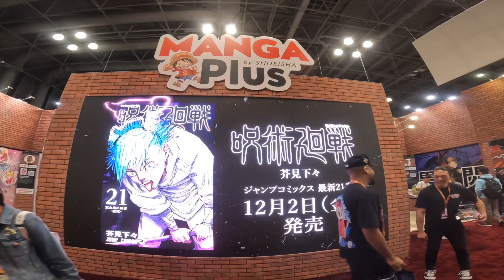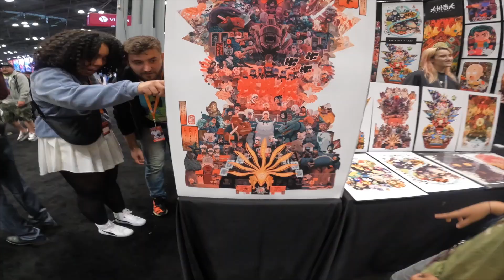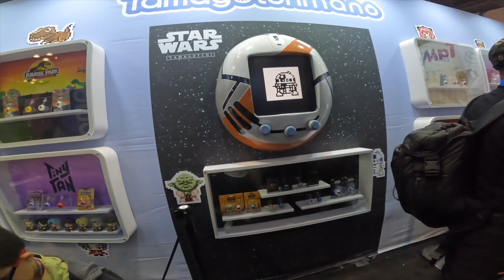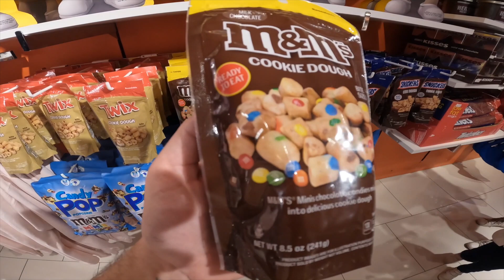VLOG NY COMIC CON 2023 ✈️ (vlog USA 🇺🇸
Holà le peuple,

Cette vidéo est la première partie de mon week-end à NY-BOSTON-SALEM

La semaine pro la partie 2 👍